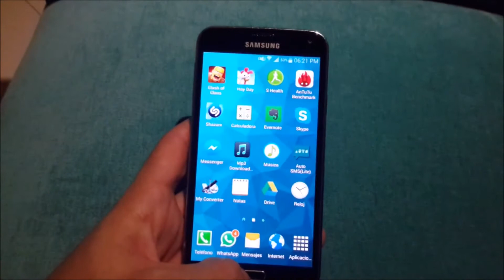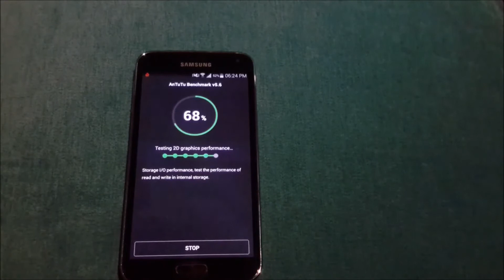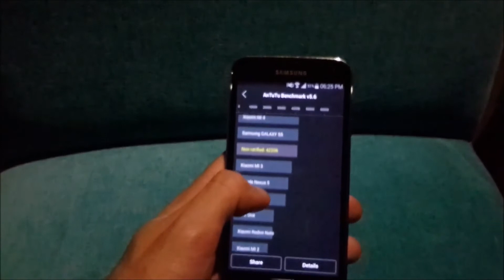Galaxy S5 version 4.4.2 Antutu Benchmark Test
En esta prueba realizamos el Antutu Test ede Benchmark en la version 4.4.2 kit kat en el Samsung Galaxy S 5